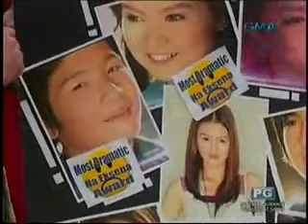Tween Hearts Cast in Showbiz Central.mp4